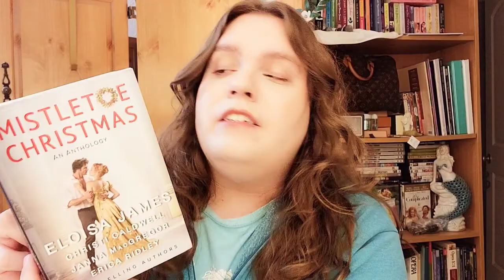VLOGMAS DAY 15: Mistletoe Christmas IV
Mistletoe Christmas:
Mischief and Mistletoe
By Erica Ridley

Spice: 🌶 🌶

Goodreads: 🌟 🌟 🌟 🌟

I enjoyed this angsty forbidden holiday romance. Our heroine Miss Louisa Harcourt is 22 and feels the pressures to marry, and quickly before she becomes an old maid. Our Hero Ewan, is a poetic  Casanova who enchants Miss Harcourt into a passionate tryst. The one error in the romance is Ewan is the footman to her potential suitor, a neighborly Viscount. I enjoyed this romance a lot, I enjoyed the aspect of the forbidden love affair. I also liked that both of the leads defiled society standards and chose love instead. My Spice rating is a 2 for mild sexual content. My Goodreads rating is a 4. It was very enjoyable.